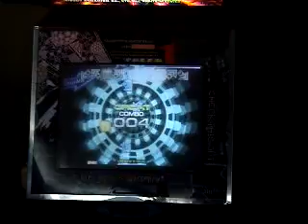Final Torneo Interclubes Guatemala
Dark jr. Primer Lugar Torneo Z.D.Experto Speed